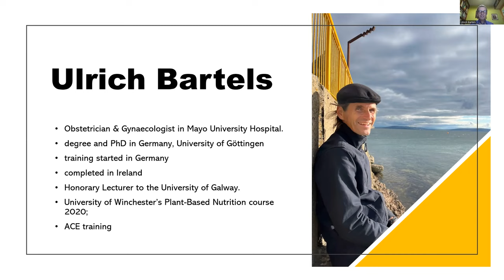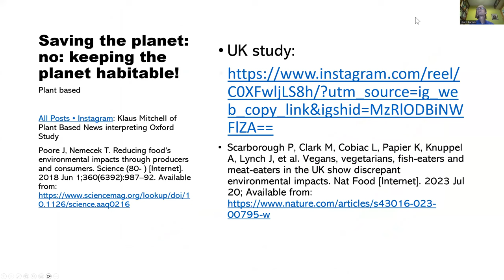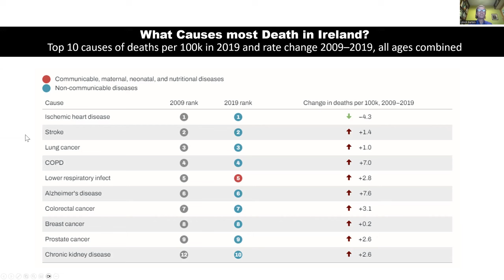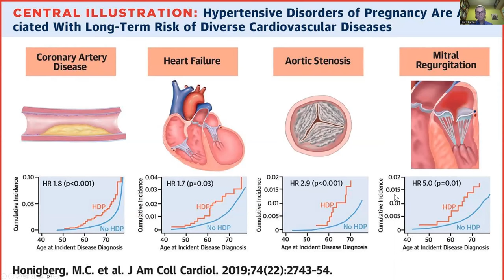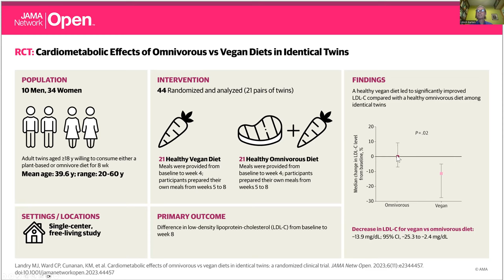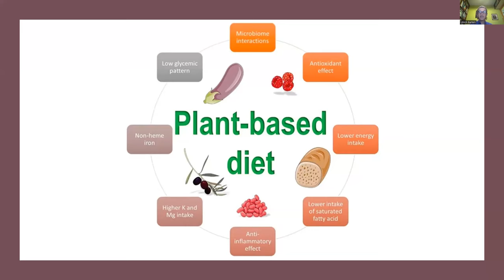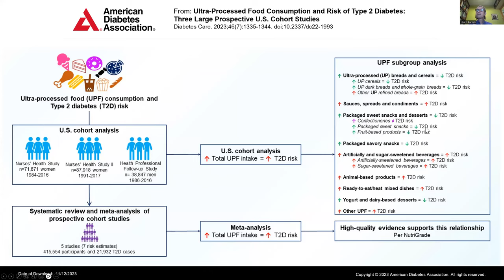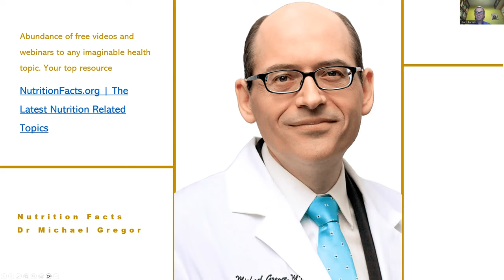Dr Ulrich Bartels - Eating Your Way To Health, Food Is Medicine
Dr Ulrich Bartels works as an Obstetrician & Gynaecologist in Mayo University Hospital. He trained in Germany and Ireland. He was appointed Honorary Lecturer to the University of Galway earlier this year.
His daughter becoming vegan led him to research nutrition and health. The insights gained fundamentally changed his view of health and disease.

Join Sentient Rights Ireland, a political party that advocates for animal and human rights as well as climate justice. Our mission is to create a compassionate change for all living beings in Ireland. We are looking for passionate individuals who share our vision and want to make a difference in the world. Let’s create a better future for all living beings in Ireland together!